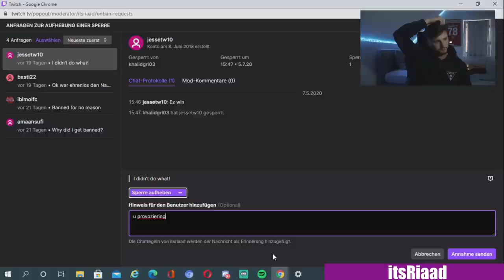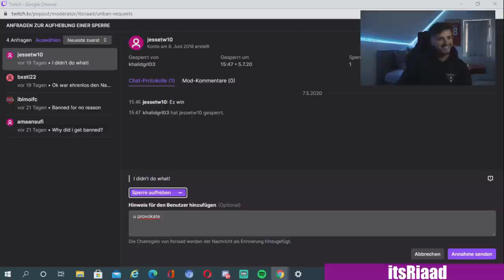OLIVER BATISTA MEIER bekommt dummes Gegentor | MIRZA JAHIC kann es nicht fassen | FIFA 21 Highlights